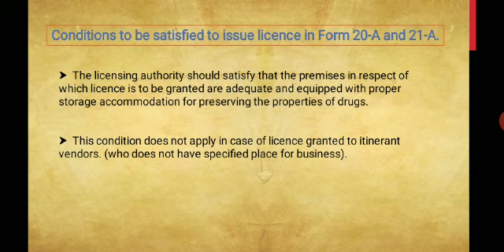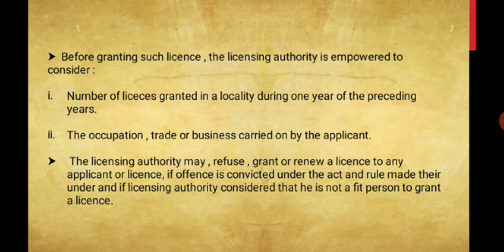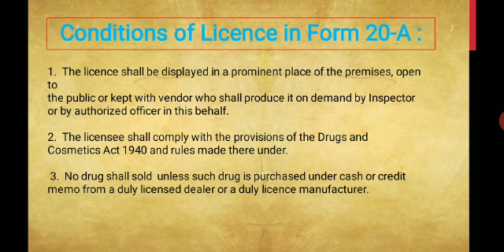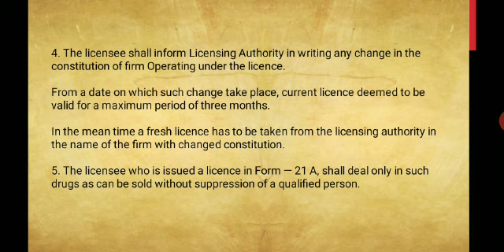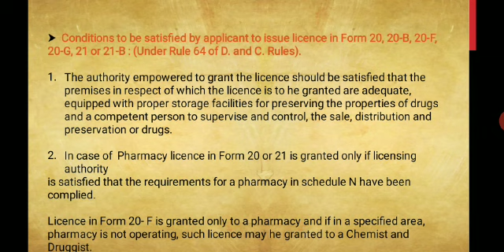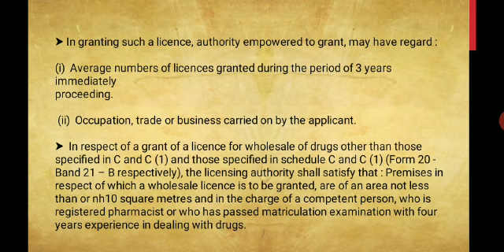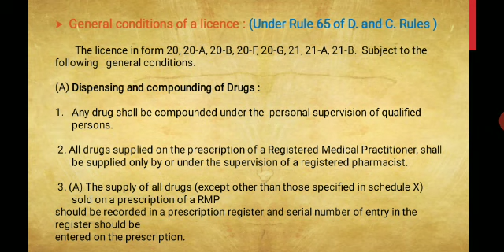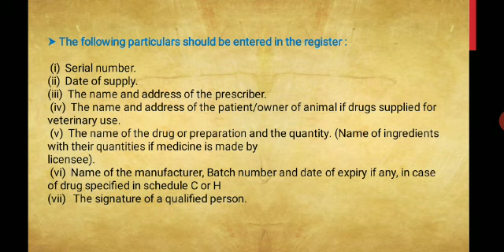PJ | Drug and cosmetic Act 1940 | Part VII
This video contains lecture on topic Drug & Cosmetic Act 1940